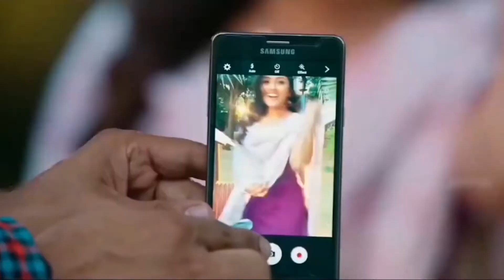Dileepa.Saranga.miyulasu.මියුලැසි.new. music.song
Dileepa_Saranga_miyulasi_මියුලැසි_new_ music_song#